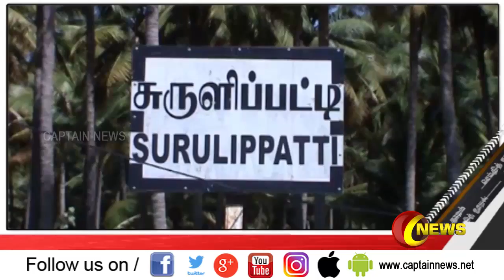Theni | தேனியில் இரட்டை மாட்டுவண்டி பந்தயம் நடைபெற்றது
முயல்சிட்டு, தட்டான்சிட்டு, புள்ளிமான், சின்னமாடு, பெரியமாடு என 5 வகையான பிரிவுகளில் 100 க்கும் மேற்பட்ட ஜோடி மாடுகள் கலந்து கொண்டன.